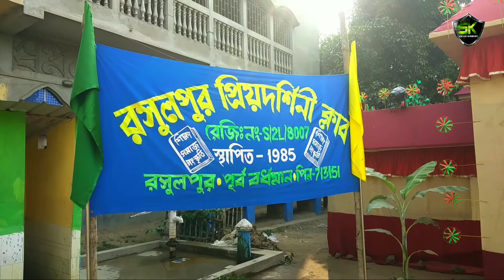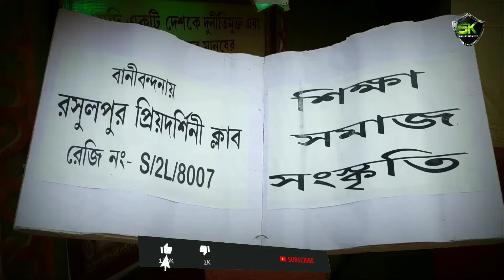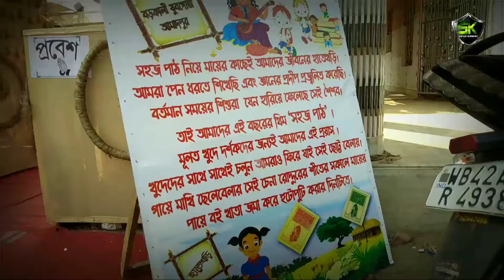shahrukhsk আজ সরস্বতী পূজোয়/Shahrukh sk vlog/sk entertainment vlog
আজ স্বরসতী পূজোয় ,,
সবচেয়ে বড়ো পূজো মণ্ডপ,,

ভিডিও টি অবশ্যই একটি লাইক এবং কমেন্ট এর মাধ্যমে জানান কেমন লেগেছে,

আপনি যদি আমার চ্যানেলে প্রথম হয়ে থাকেন তাহলে এখুনি আমাদের চ্যানেল টি সাবস্ক্রিয়াব করুন এবং আমাদের ভিডিও সবার আগে দেখতে বেল আইকন টি বাজিয়ে আমাদের সাথে থাকুন,
ধন্যবাদ  🙏
আমাদের ফেসবুক পেজ